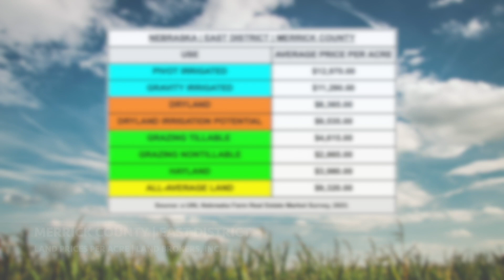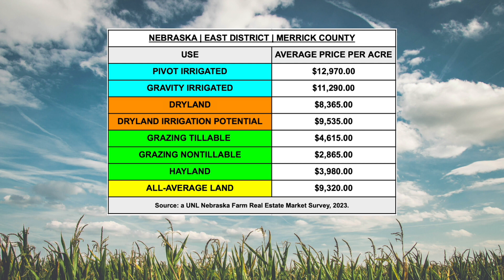Merrick County, Nebraska | 2023 Land Market Report | Land Brokers, Inc.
Established in 1980, Land Brokers is a trusted farm, ranch, and land real estate company. With a legacy of success, we specialize in real estate sales, online auctions, property acquisitions, and 1031 exchanges. We are committed to delivering effective marketing strategies and providing an excellent service experience.

Land Brokers, Inc.

Omaha Office:
607 Pinnacle Drive Suite F
Papillion, NE 68046

Source:
2023 Nebraska Farm Real Estate Market Highlights 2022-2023
Agricultural Economics Department | Jim Jansen & Jeffrey Stokes

Agricultural land values and rental rates for this publication were obtained by surveying expert panel members in Nebraska's agricultural land and rental markets. The panel member's validity relies on their expertise and accuracy, and the authors do not guarantee their qualifications or the reliability of their responses. While survey responses were examined to eliminate erroneous data, further effort was needed to verify or corroborate the data independently.

Physical attributes such as location, soil type, topography, or depth of water may affect the value of a given real property, causing the weight to deviate substantially from what may be considered normal for the area. Also, local market forces, such as the competitive nature of an area, and local government policies, such as restrictions on water use, can impact agricultural land values or rental rates greatly.

Due to the inherent limitations of this survey, some of which are listed above, information in this report should not be used to set a specific rental rate or value for a particular parcel of real property for sale or property taxes, security for a loan, and other related legal matters.

Key Terms:
Merrick County
Archer
Central City
Chapman
Clarks
Palmer
Silver Creek
Merrick County NE
Archer NE
Central City NE
Chapman NE
Clarks NE
Palmer NE
Silver Creek NE
Merrick County Nebraska
Archer Nebraska
Central City Nebraska
Chapman Nebraska
Clarks Nebraska
Palmer Nebraska
Silver Creek Nebraska
Merrick County Land
Archer Land
Central City Land
Chapman Land
Clarks Land
Palmer Land
Silver Creek Land
Merrick County Farm
Archer Farm
Central City Farm
Chapman Farm
Clarks Farm
Palmer Farm
Silver Creek Farm
Sell My Farm In Merrick County
Sell My Land In Merrick County
Buy A Farm In Merrick County
Buy Land In Merrick County
Land Brokers
Land Brokers, Inc.
Land Brokers NE
Land Brokers Nebraska
Nebraska Land Brokers
Nebraska Ranch
Nebraska Farm
Nebraska Ranches
Nebraska Farms
Nebraska Land
Nebraska Farm and Ranch
Nebraska Agricultural Land
Sell My Farm In Nebraska
Sell My Ranch In Nebraska
Buy A Farm In Nebraska
Buy A Ranch In Nebraska